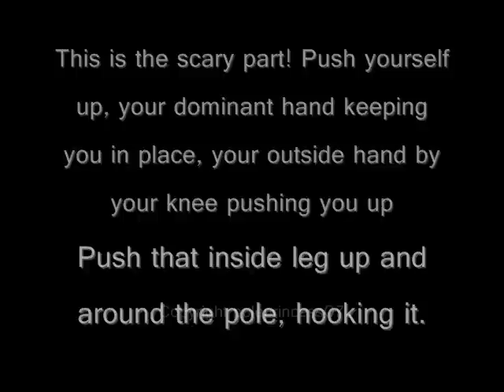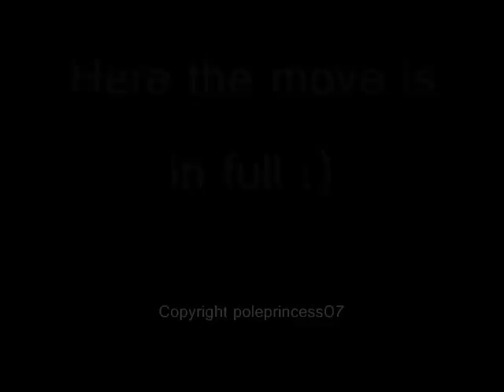Advanced Brass Monkey Tutorial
Just like Brass Monkey, only from the top or middle of the pole.